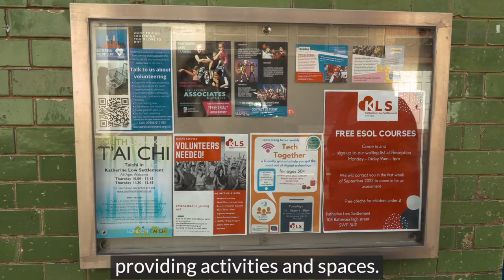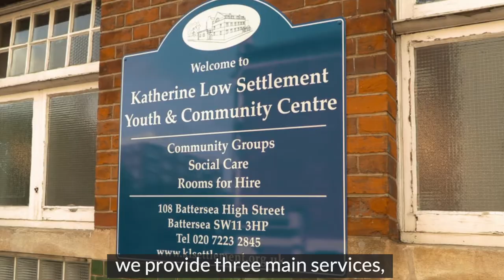Spotlight on the voluntary sector - Katherine Low Settlement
The council's committed to working with the voluntary sector and local community groups and is making £5m available to support their vital work. We’re also shining a light on how individual local groups are helping communities through the costoflivingcrisis.

Here we take a look at Battersea's Katherine Low Settlement - which plays a key role in supporting local people. Visit their website at .klsettlement.org.uk

If you are struggling to make ends meet, get advice on local sources of support on our Wandsworth Cost of Living Hub.